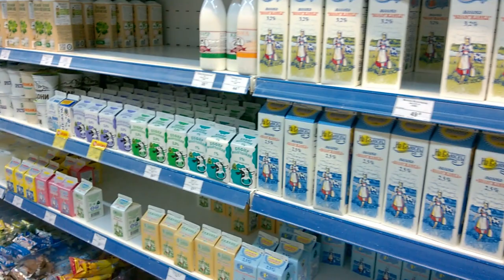Кто кому помогает? Собираемся в школу.В магазин за молоком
Мы продолжаем снимать некоторые моменты из жизни нашей большой семьи.